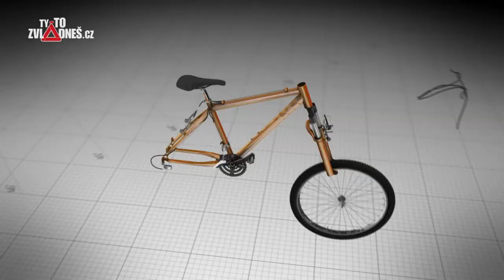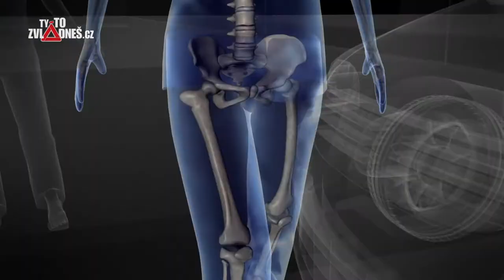Ty to zvládneš cz CYKLISTI